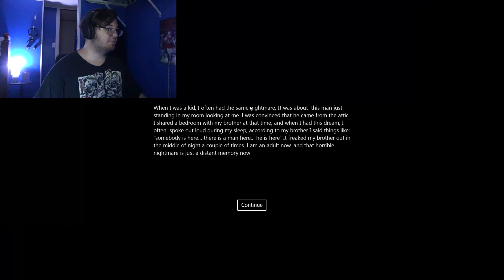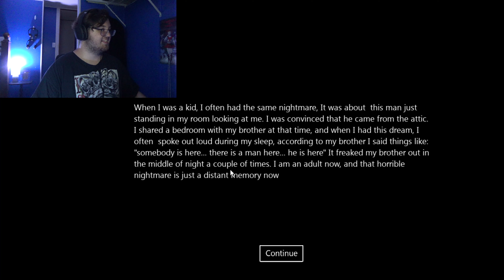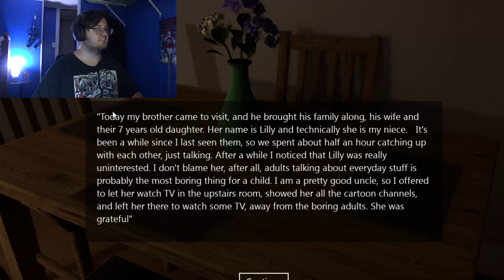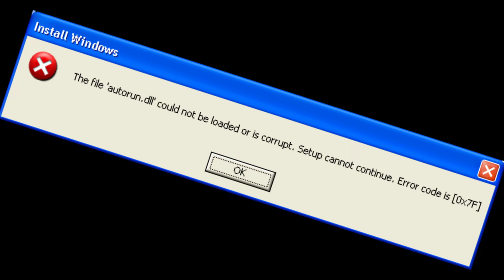The Man In The Attic!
more gaming, Entertainment,
 and more random stuff video i do